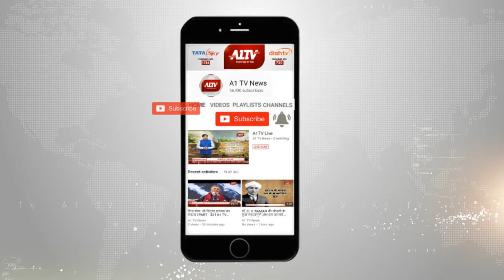जयपुर : PM मोदी का मैं भी चौकीदार हूं" मिशन, राज्यवर्धन सिंह राठौर भी रहे मौजूद